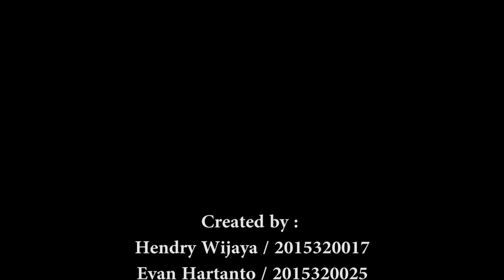Kelompok 8 - Kelas E - Komunikasi Bisnis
Fakultas Ilmu Sosial dan Ilmu Politik (FISIP)

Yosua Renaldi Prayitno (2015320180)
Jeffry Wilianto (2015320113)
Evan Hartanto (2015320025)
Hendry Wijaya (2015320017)